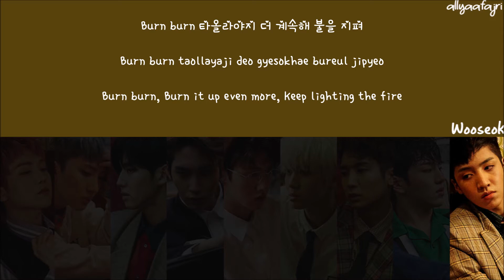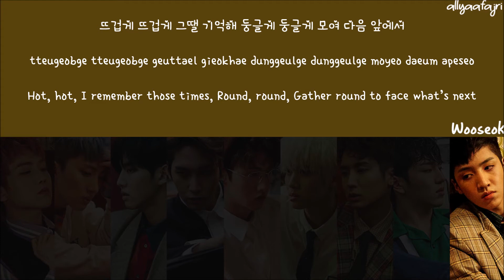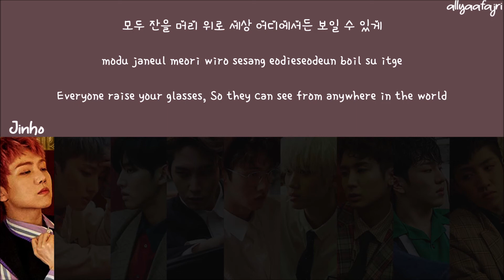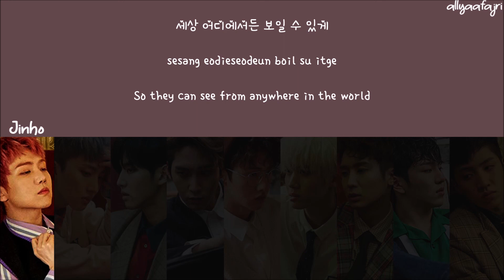How Would PENTAGON Sing ANSWER by ATEEZ? [HAN/ROM/ENG LYRICS]